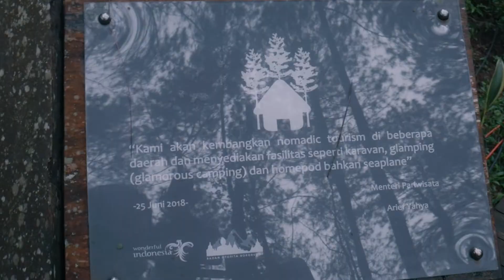DE LOANO GLAMPING - Explore Eropanya Magelang | Cinematic Video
Kami Tim  Indonesia Dalam Lensa mecoba untuk mengunjungi dan bermalam di De Loano Glamping. First Impression yang kami rasakan adalah suasananya super the best alam banget! apalagi pagi hari suara burung saling bersautan dan kabut menyelimuti tenda kami.